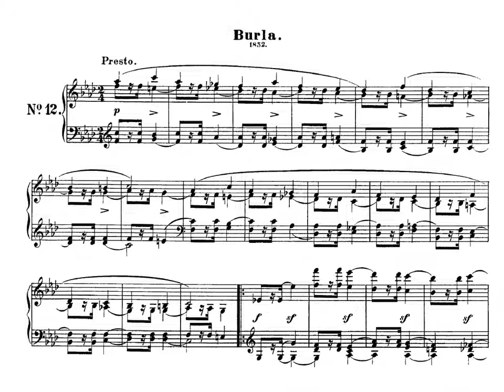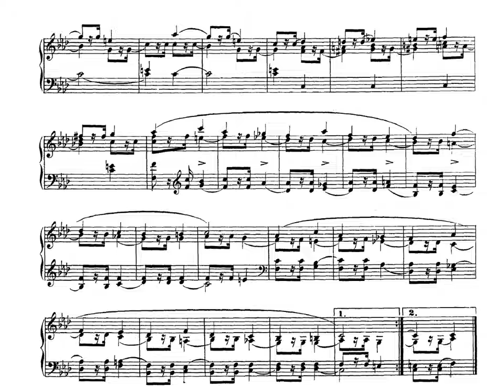R. Schumann. Albumblätter "Hojas de álbum". Op. 124 nº 12 Burla.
Pieza nº 12 de Hojas de álbum de R. Schumann.